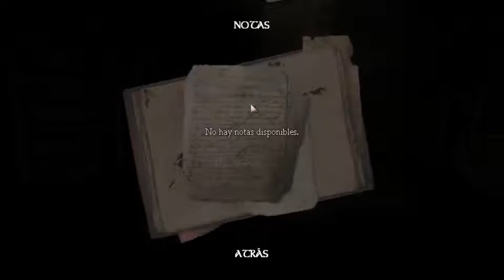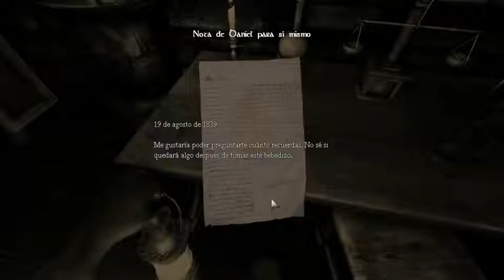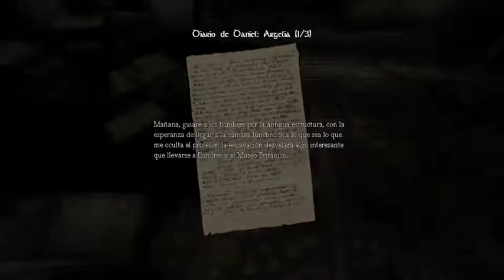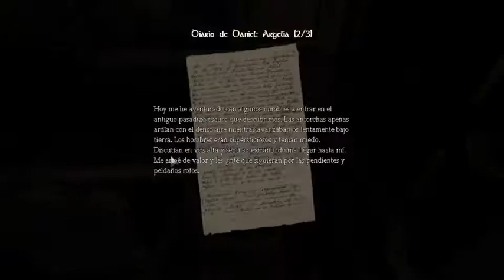Gameplay 30 Minutos de Amnesia